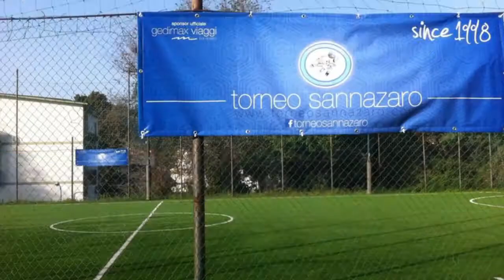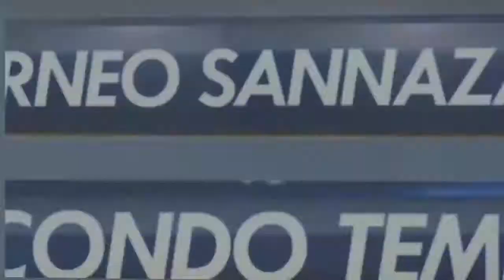FC LICOLA VS FC BIGOTTI (SERIE E WINTER EDITION)